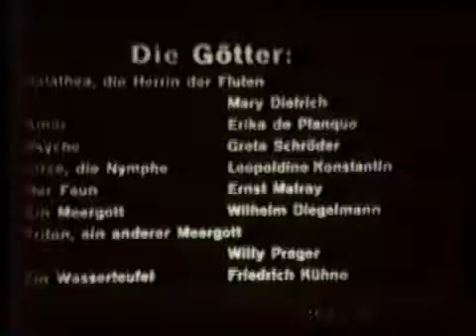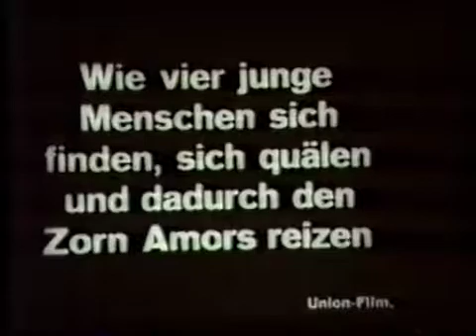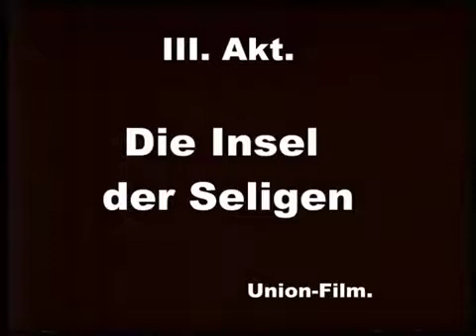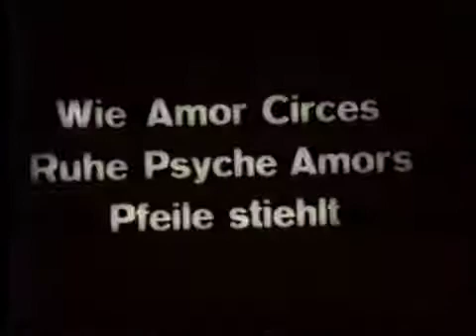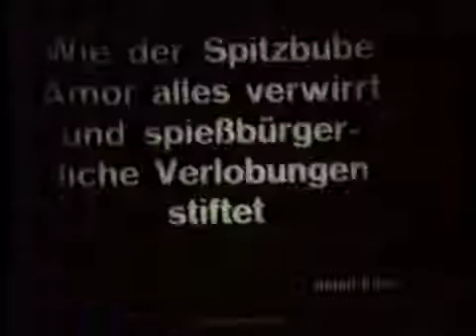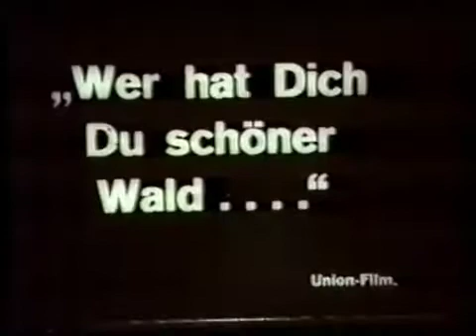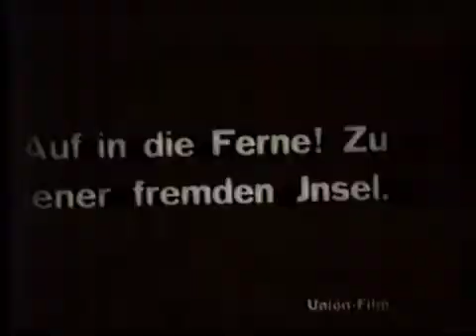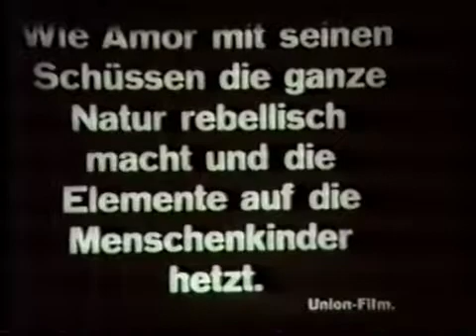Die Insel der Seligen (1913) (Eng. sub.)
Die Insel der Seligen (1913) (English subtitles by Aitch) Im Traumland A boldogok szigete.

L'intruse (1913) (English subtitles) Die Insel der Seligen (1913) (English subtitles by Aitch) Im Traumland A boldogok szigete. A collection of silent films for the benefit of students.

L'intruse (1913) (English subtitles)

Early telling of Po's horror story, this is only a fragment of the film and is all that survives Cast Darwin Karr . Alonzo Fraunie Fraunholz . Pedro, the Inquisator Blanche Cornwall .

AkA The Plague in Florence AkA La peste a Firenze sequenze oniriche estratte dal lungometraggio tedesco diretto da Otto Rippert, dalla sceneggiatura di Fritz Lang, da 'La Maschera della Morte.